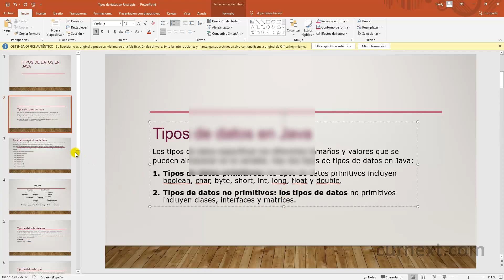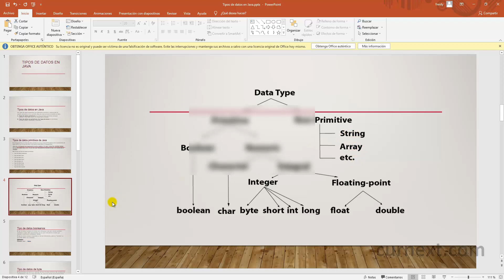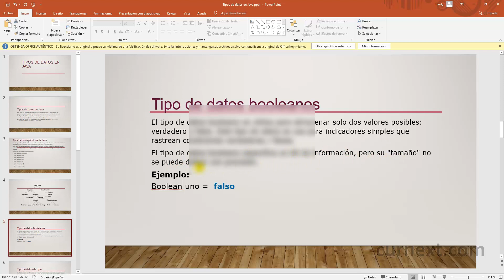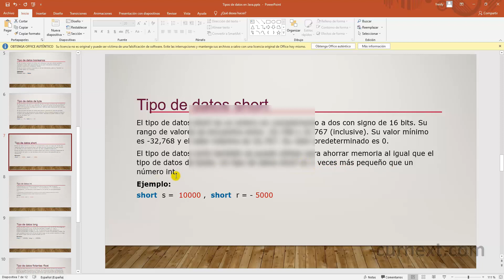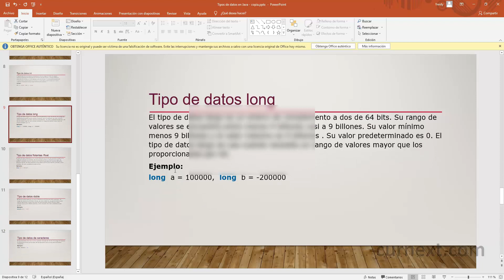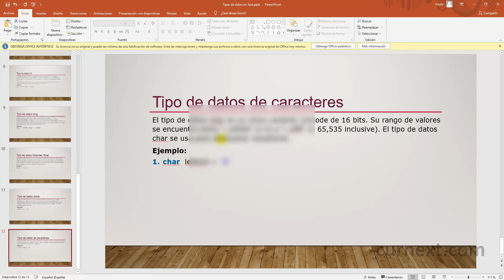Tipos de Datos en Java: Explicación Completa y Ejemplos Prácticos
curso tutorial tipos de datos de java
¿Quieres aprender qué son los tipos de datos en programación, para qué sirven y cómo usarlos? En este video te voy a explicar de forma sencilla y práctica todo lo que necesitas saber sobre los tipos de datos, que son una de las bases fundamentales de la programación. Los tipos de datos son las categorías que clasifican los valores que pueden tener las variables, constantes, expresiones y funciones en un lenguaje de programación. Los tipos de datos determinan el rango, el tamaño, el formato y las operaciones que se pueden realizar con los valores. Algunos de los tipos de datos más comunes son: numéricos, booleanos, caracteres, cadenas, arreglos, listas, tuplas, diccionarios, conjuntos, etc. Cada lenguaje de programación tiene sus propios tipos de datos, que pueden ser primitivos, derivados, compuestos, abstractos, etc. En este video te mostraré algunos ejemplos de tipos de datos en diferentes lenguajes de programación, como Java, Python, C, C++, etc. No te pierdas este video si quieres aprender tipos de datos en programación y mejorar tus habilidades como programador.

0:00 Introducción
0:04 TIPOS DE DATOS
2:22 Tipo de datos de byte
3:07 Tipo de datos chart
4:16 Tipo de datos long
4:50 Tipo de datos flotantes /float
5:20 Tipo de datos doble
5:49 Tipo de datos de caracteres
tipos de datos, programación, variables, valores, operaciones, lenguajes, ejemplos, tutorial, principiantes, aprendizaje, código, desarrollo, aplicación, software, informática